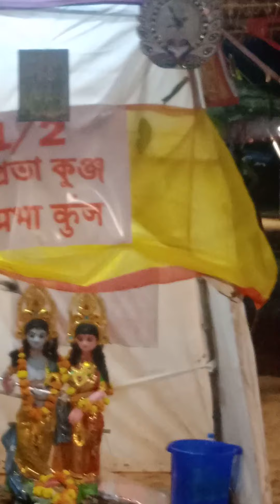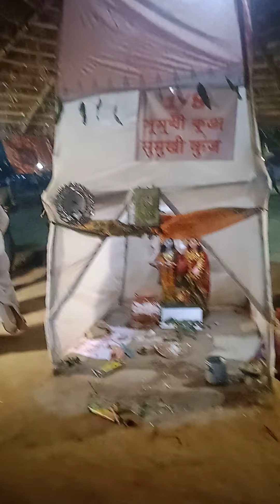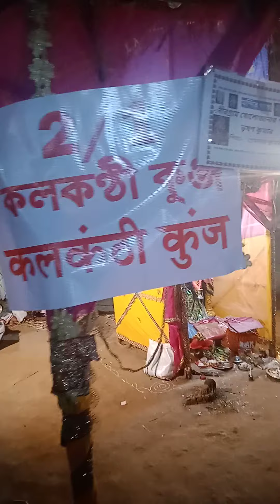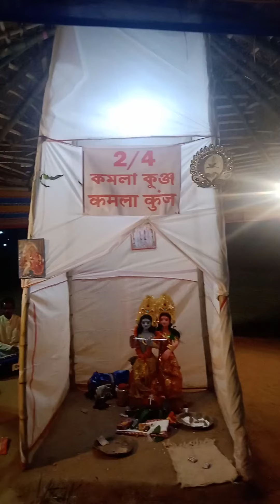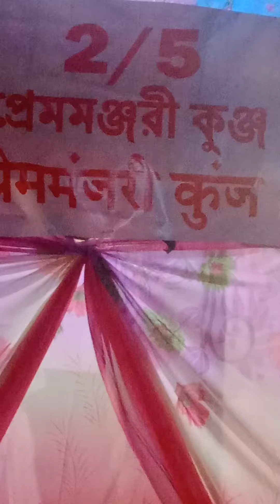73कुंज। दापर में एक बार कलयुग मे पहली बार।।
#73 कुंज 73कुंज 73कुंज।। कलयुग मे पहली बार पूरे बिश्व भर  मे 73कुंज का आयोजन किया ग्या है।। डोरपा, बिरूडीह, चंदा मैसना,झालदा,पुरुलिया।